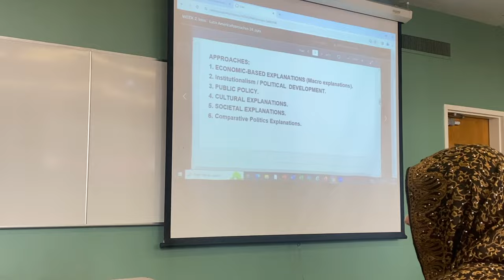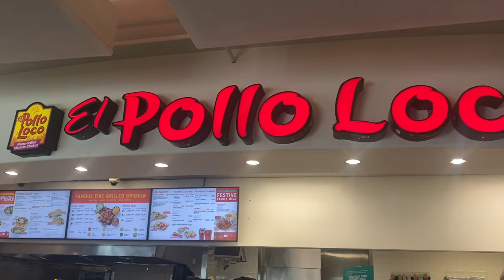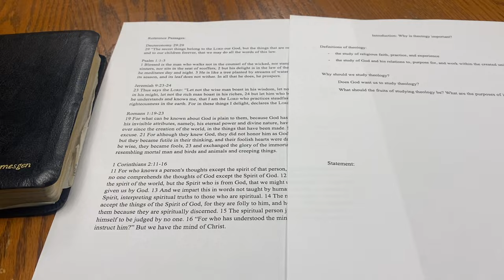college day in my life at CSUN | classes | worship night | Bible Study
Hii! I'm a student at California State University Northridge and I decided to vlog a day in my life to encourage anyone who watches! Thank youuu!!

TikTok & Instagram: @amentemesgenn

AMAZON STOREFRONT

JESUS LOVES YOU SO SO MUCH